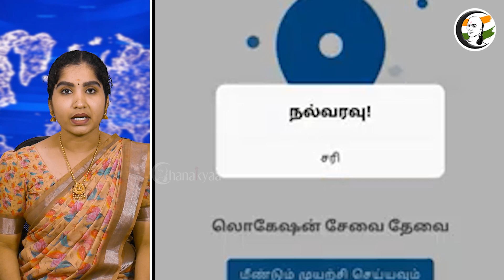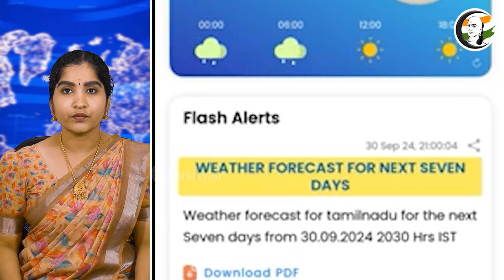வெள்ளத்தில் சிக்கினால்... TN Govt Launch TN -ALERT APP For Flood Alert | MK Stalin | KKSSRR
சாணக்யா!